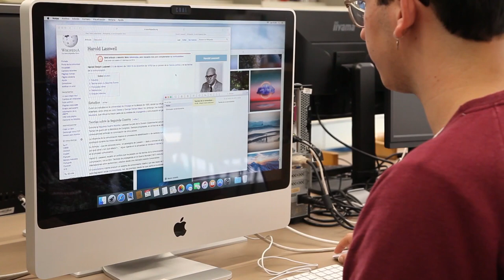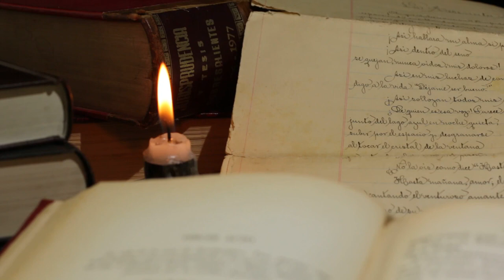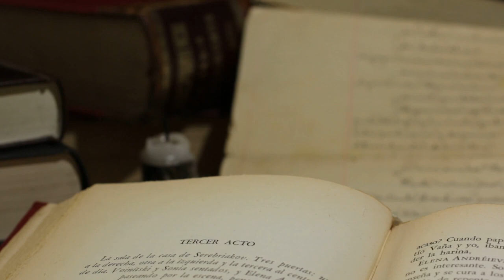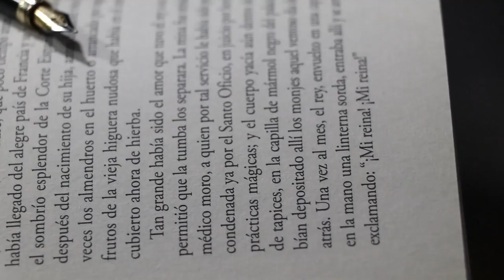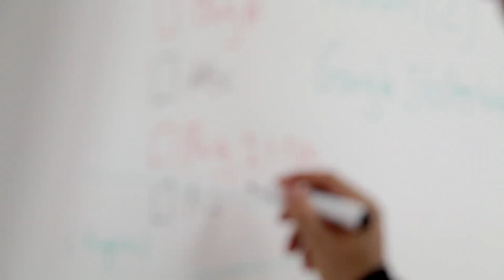Education School Library University Free HD Videos No Copyright footage